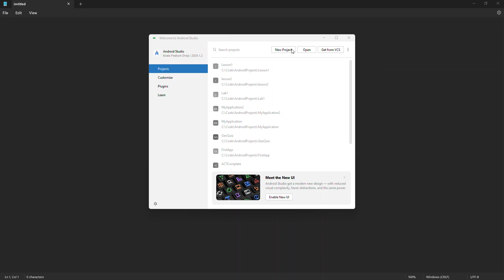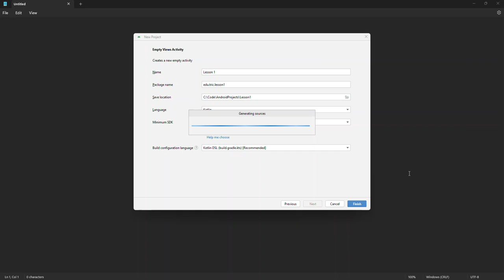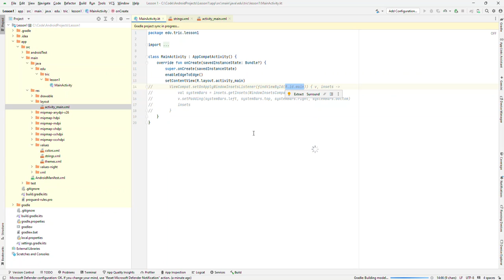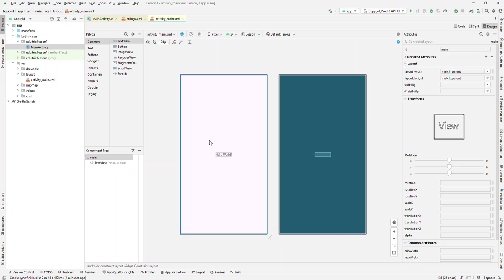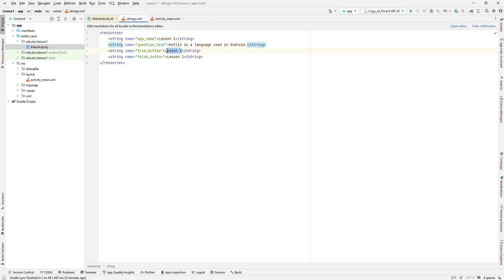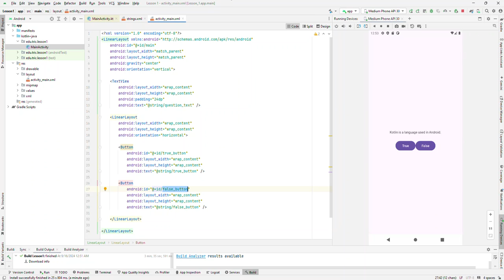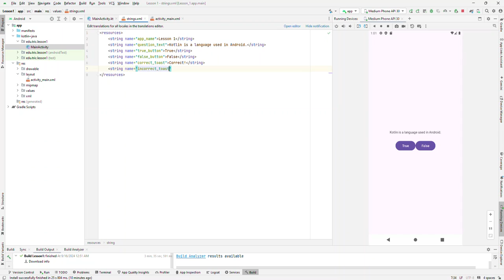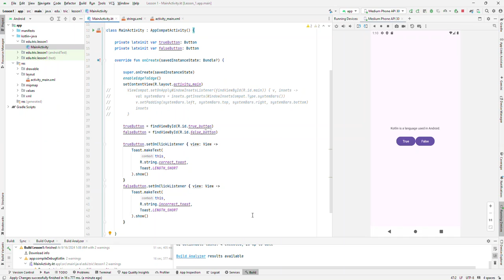Android - A first app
Walks through our first app example.